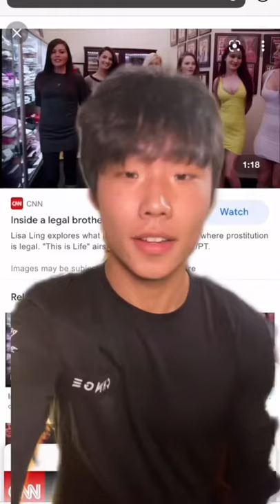Austria’s Genius Way To Get More People Vaccinated :D